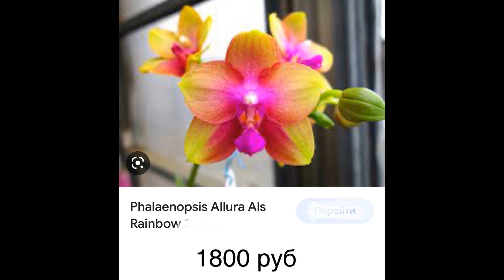Несравненная, ароматная орхидея Allura Voodoo. Другие орхидеи от Allura.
Всем привет! Ссылка - приглашение в чат Телеграмм